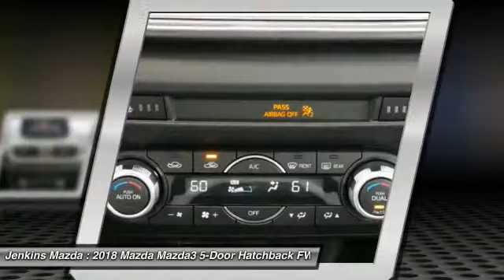2018 Mazda Mazda3 5-Door Ocala Florida M4699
2018 Mazda Mazda3 5-Door Grand Touring

Jenkins Mazda
1740 SW College Road

Exhilaration runs in the 2018 Mazda3. The Mazda3s already excellent performance and handling amplify the exhilaration with a precisely tuned 4-wheel independent suspension system. Plus, it comes with your choice of manual or automatic transmissions powered by spirited 2.0-liter or 2.5-liter SKYACTIV-G gasoline engines, with the 2.5-liter offering 184hp and 185 lb-ft of torque. The Mazda3s sport seats are contoured to mold perfectly to the body, giving you and your passengers a more comfortable and connected ride, no matter how long the commute. The exterior of the 2018 Mazda3 is the true epitome of design. Its sleek, sporty contours tell you everything about how it driveswithout ever getting behind the wheel. The Mazda3s Electric Power Assist Steering allows you to feel the road while Dynamic Stability Control helps your wheels grip the road during quick turns. The available full-color Active Driving Display helps you take your mind off distractions by projecting critical driving information directly in front of you, right within your line of sight.